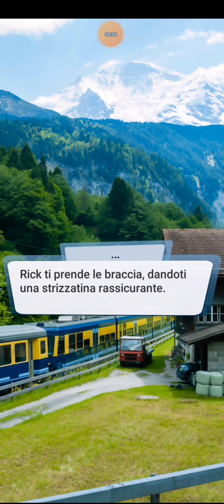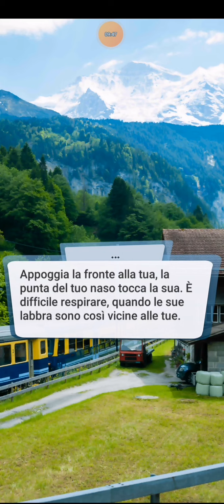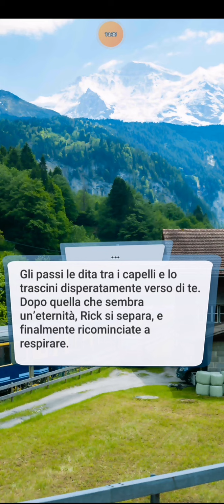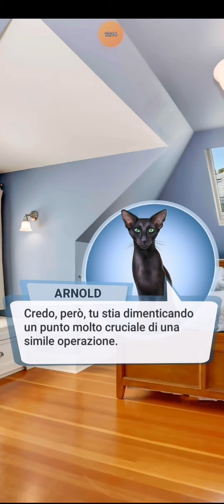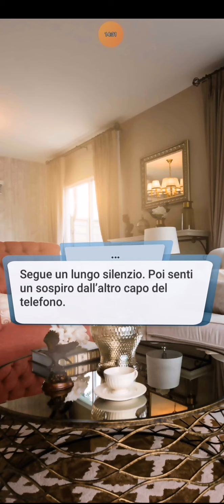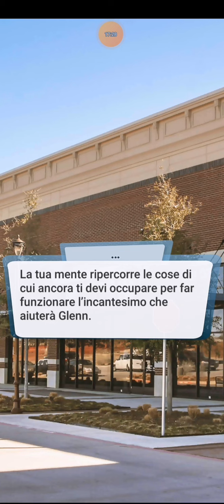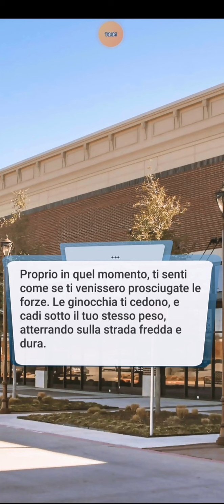Love Sick SOTTO INCANTESIMO - Libro 3/Capitolo 5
Tra il raduno della Congrega e la raccolta fondi dei Rogerfeller, Isabel è impegnata fino al collo!